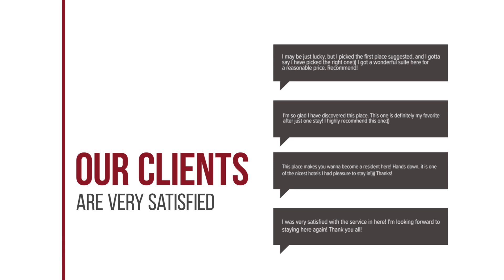Apartament Dya 2 hotel review | Hotels in Turda | Romanian Hotels